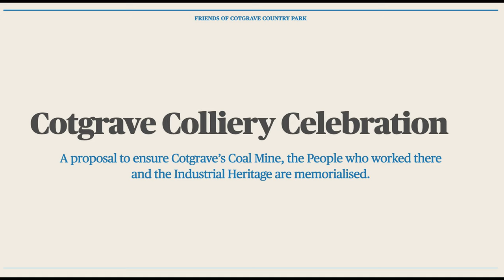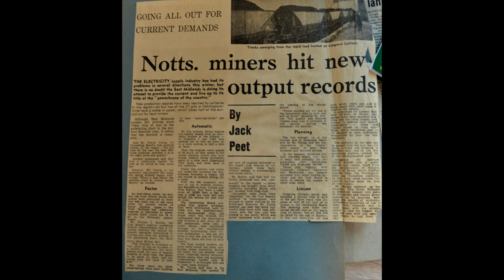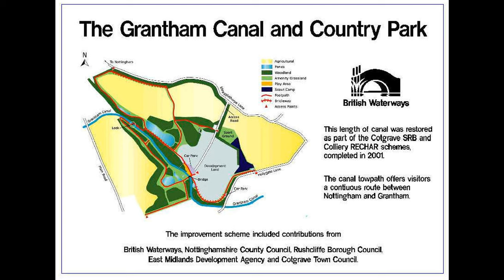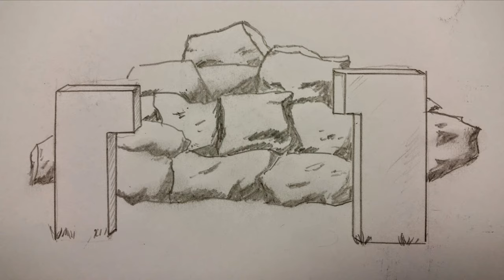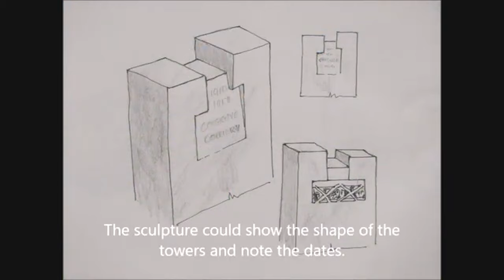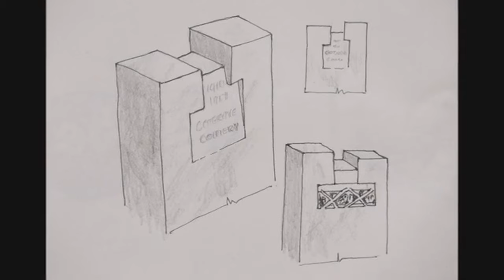Cot Celeb 1